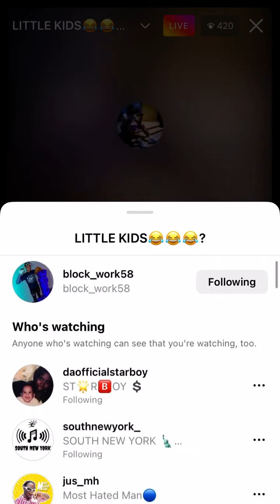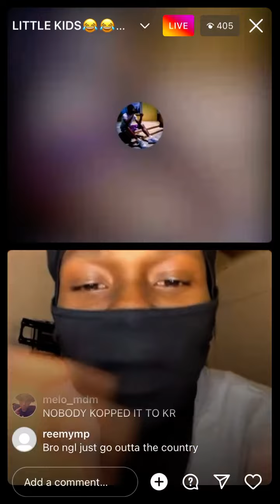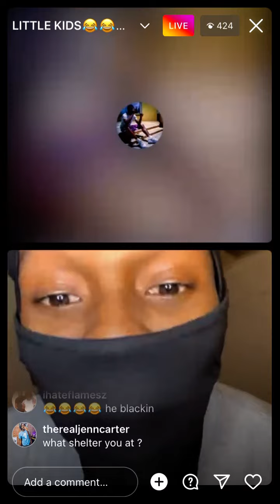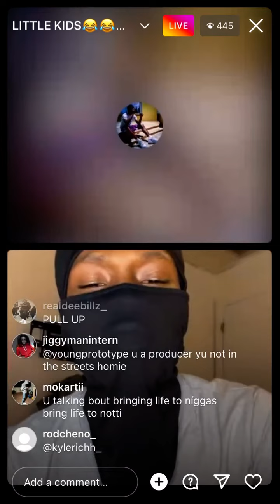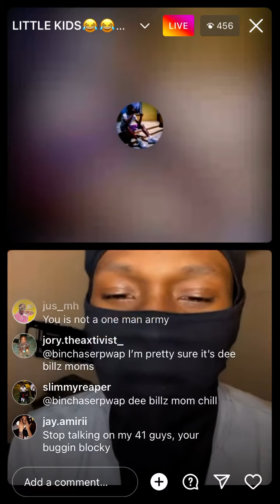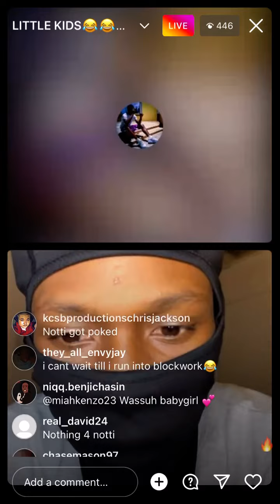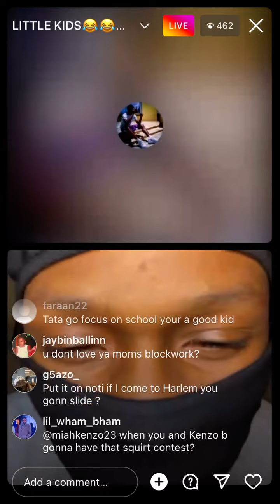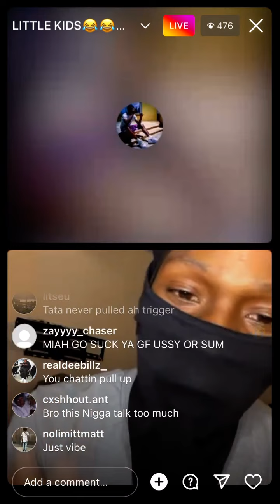Blockwork Disses Kyle Richh, Tata , Jenn Carter, Miah Kenzo & Dee Billz 😳